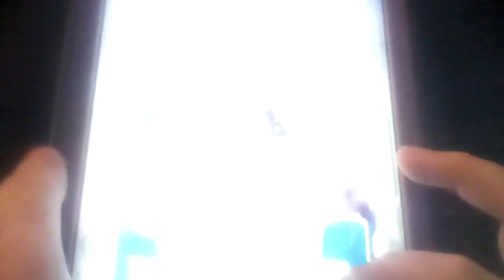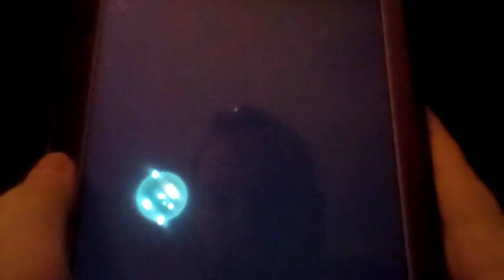Let's play Fire Emblem Heroes Part 212: We Have Reached Over 200 Collected Heroes In The Game!